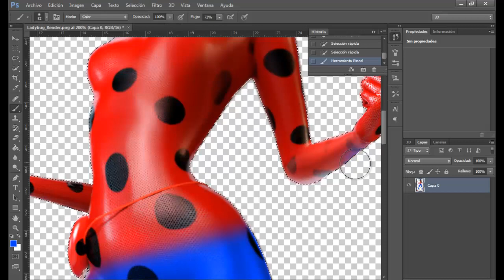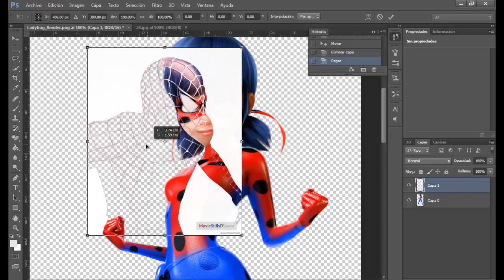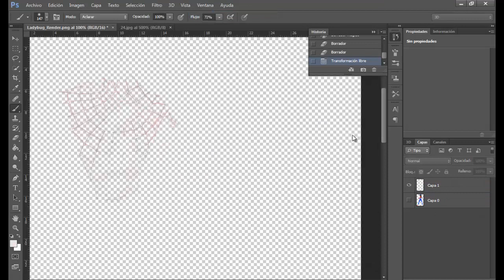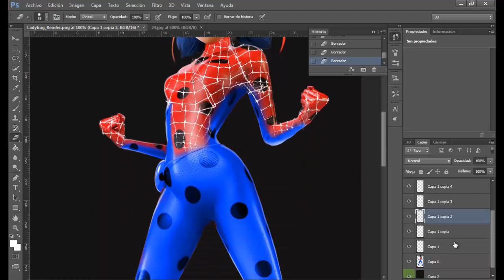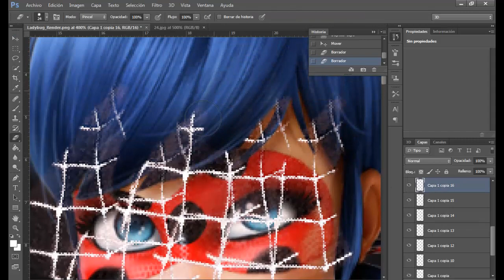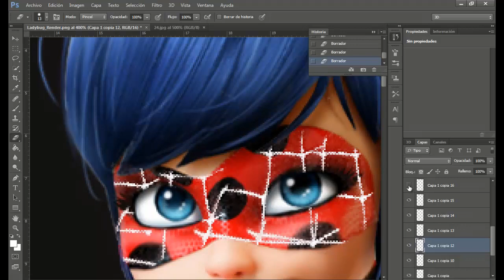Ladybug Transformándose en Spiderman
Ladybug Transformándose en Spiderman,Ladybug Transformándose en Spiderman,Ladybug Transformándose en Spiderman,Ladybug Transformándose en Spiderman.